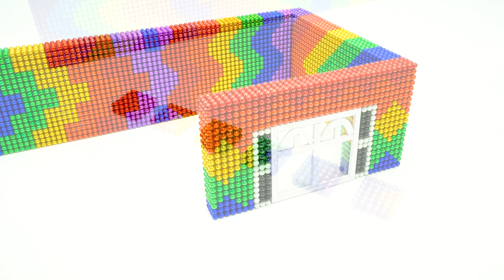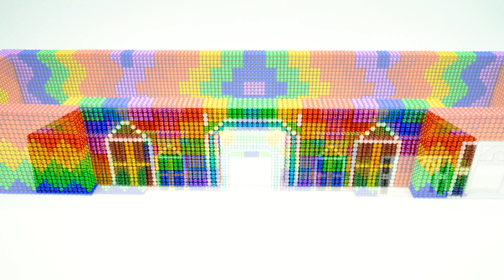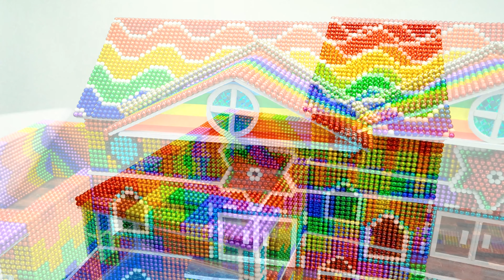ASMR Video - How To Make Rainbow Villa From Magnetic Balls With Infinity Pool And Crocodile Tank